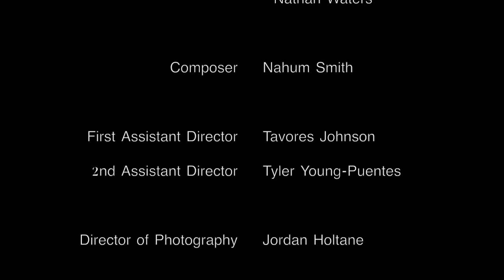The Gravekeeper - a Short Film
The first of hopefully many annual Halloween-themed short from the folks at Into the Void Films.

This first story centers on a group of kids initiating their friend into their fold, but their act of vandalism comes back to haunt them. A great project made over two days during our last semester in film school, and shot on Super-16mm.

Brainchild of DP Jordan Holtane and Director Nathan Waters, "The Gravekeeper" is a a fun, eerie celebration of all things Halloween.

                                       HAPPY HALLOWEEN!!!